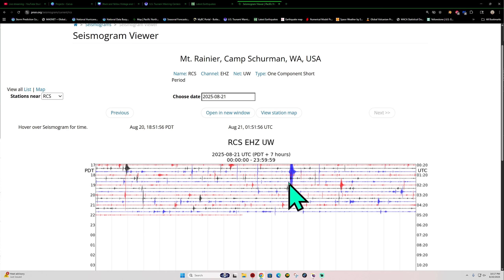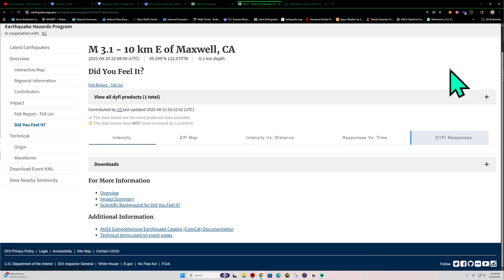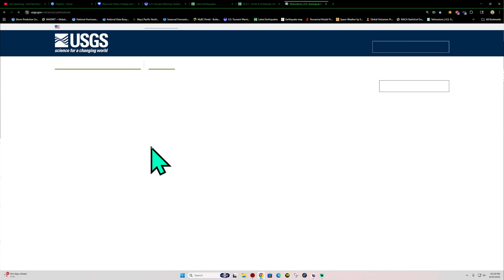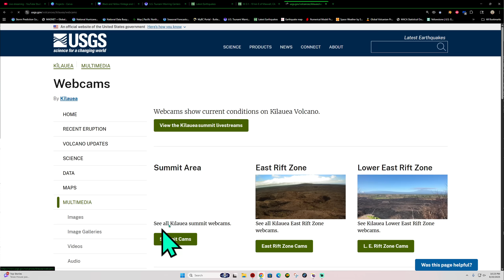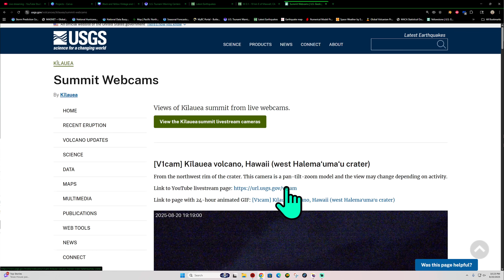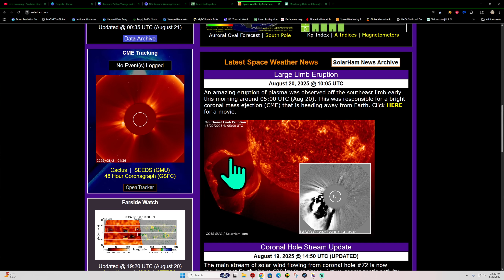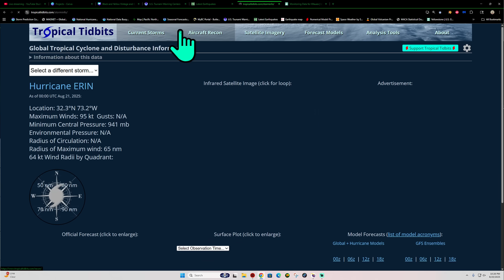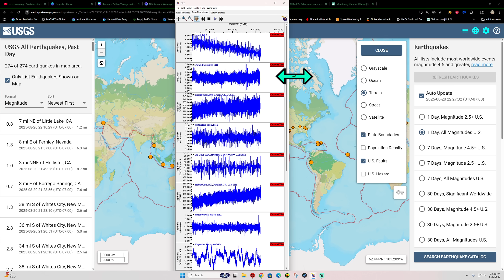4.1 Earthquake near Fairbanks Alaska. Cascadia Tremor count elevated. WED Night 8/20/2025